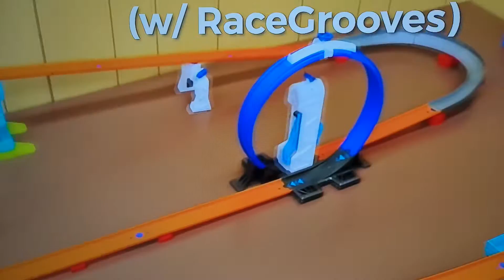Ahaan'S DOMINOS vs HotWheels!!